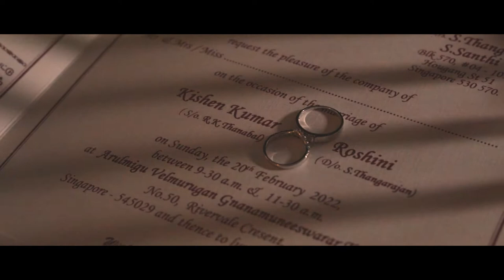Kishen & Roshini Wedding Teaser | Singapore Indian Wedding Cinematography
PaperFilm Studios presents

Singapore Wedding Cinematography and Photography.

Gears:
.:: Canon 5DMIV ::.

.:: Lighting ::.